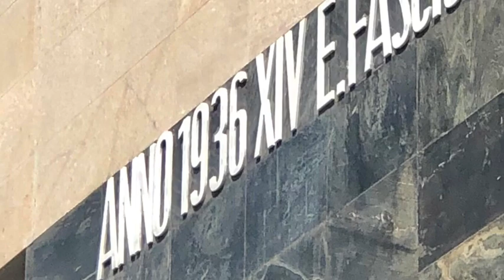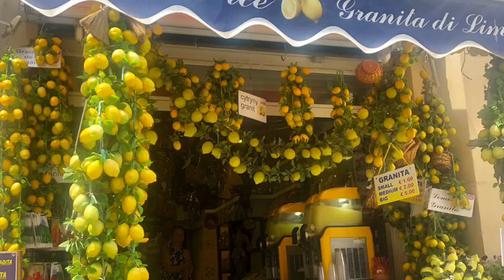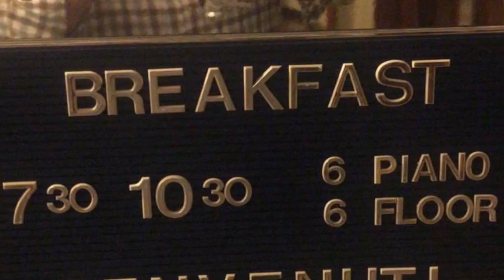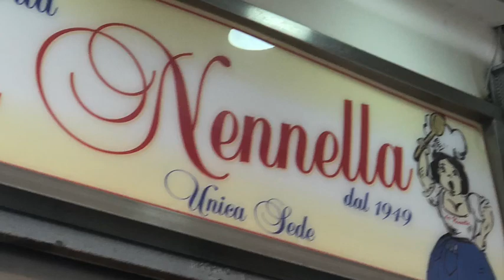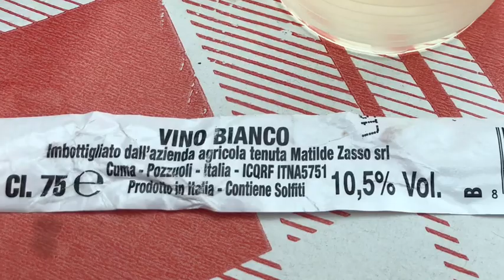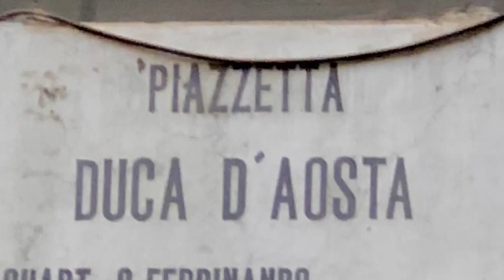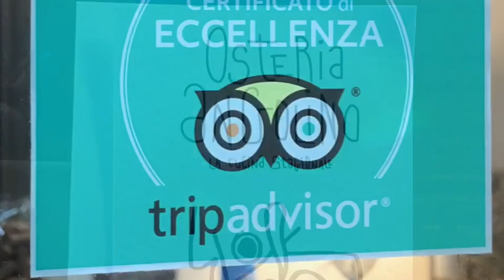Napoli giugno 2019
Organiz. CRAL Dexia Crediop